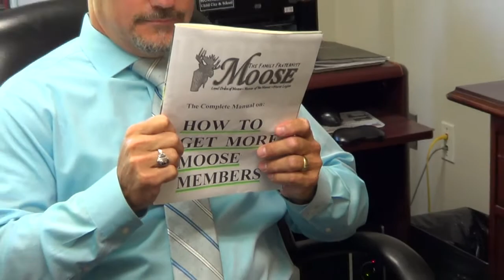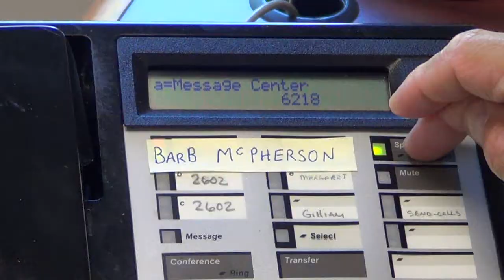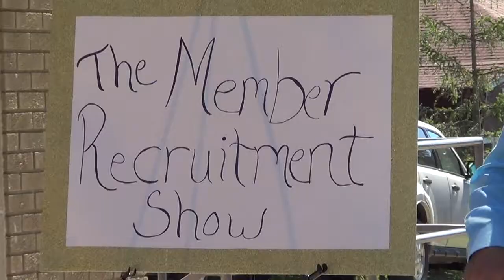Moose-ing Around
How can the Moose Fraternity attract and retain more members? We asked this very question to two of our young students and then had Executive Director Gary Urwiler & Director General Scott Hart re-enact their conversation!